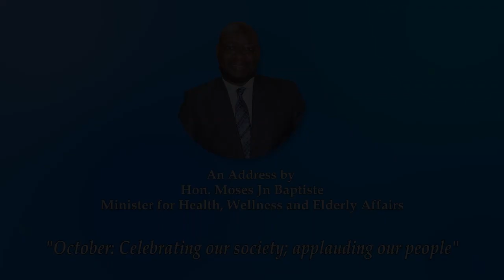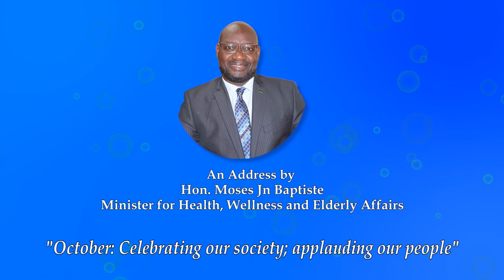Octobre : Célébrer notre société, applaudir les gens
Une allocution de l'Hon. Moïse Jn. Baptiste ; Ministre de la Santé, sur les célébrations de la santé, et bien-être, au mois d'Octobre.